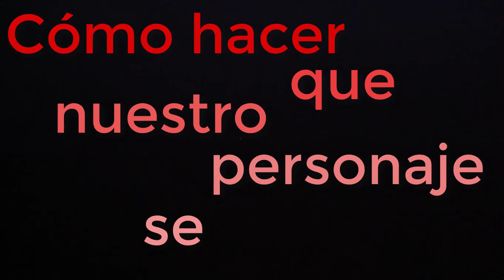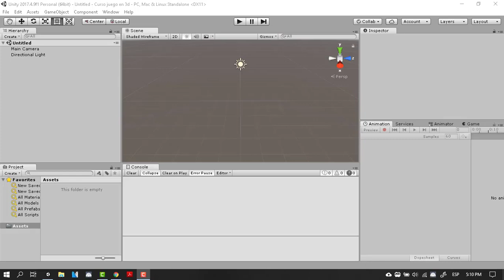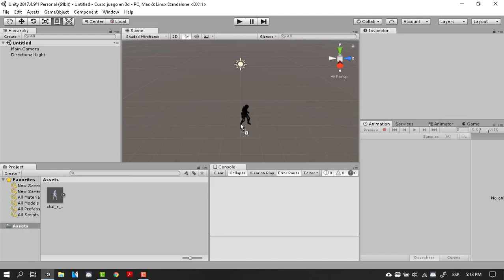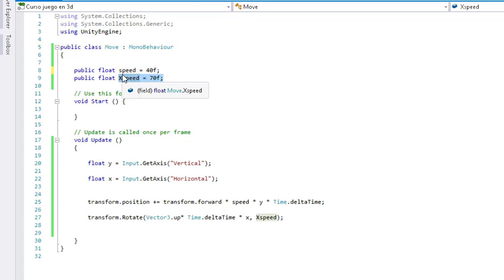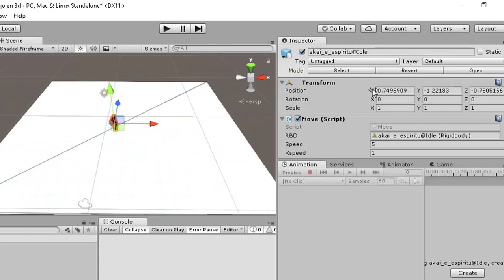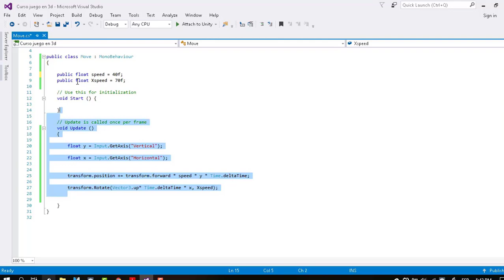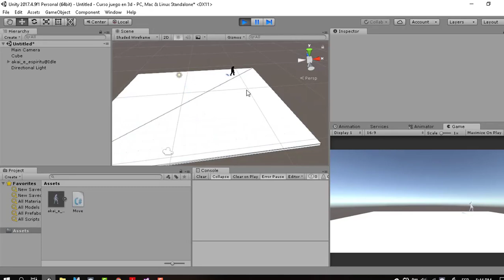CURSO de desarrollo de videojuegos GRATIS 💥 [clase 1]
ATENCIÓN 🛑 en este curso de desarrollo de videojuegos gratis. aprenderás a programar, animar  demás TRUCOS para crear tu primer proyecto.